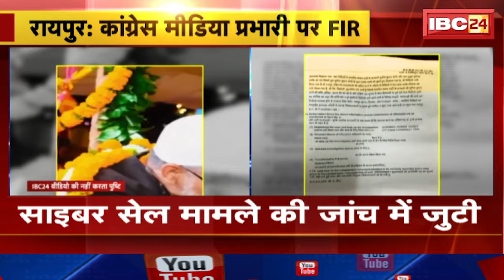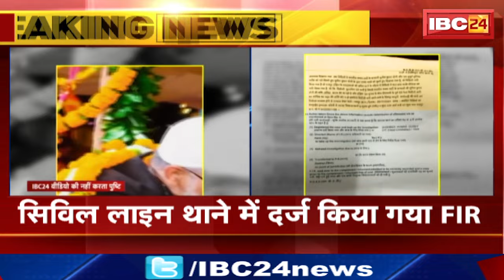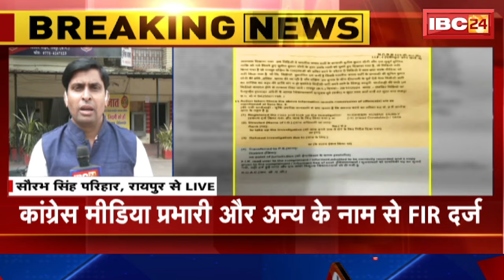CG Politics: BJP प्रत्याशी Sunil Soni के Viral Video का मामला। कांग्रेस मीडिया प्रभारी पर FIR दर्ज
IBC24, CG Politics: BJP प्रत्याशी Sunil Soni के Viral Video का मामला। कांग्रेस मीडिया प्रभारी पर FIR दर्ज

Incoming Search Terms:
Chhattisgarh News, Madhya Pradesh News, Today News , Breaking News, Latest News, Hindi news, CG News, MP News,